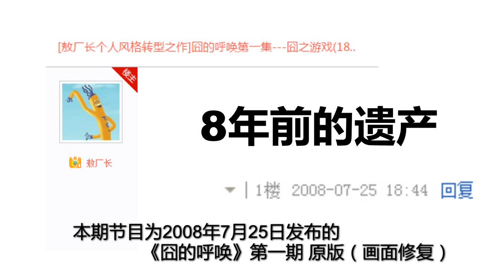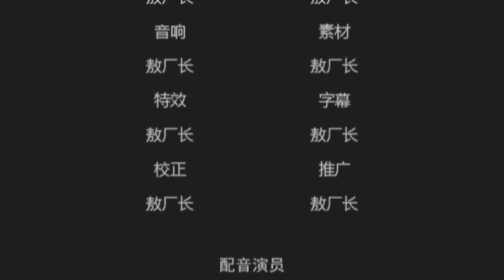【囧之游戏】囧的呼唤第1期 原版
2008年7月25日 6点44分 《囧的呼唤》第一期诞生了！谁会想到这一系列竟会延续8年之久。